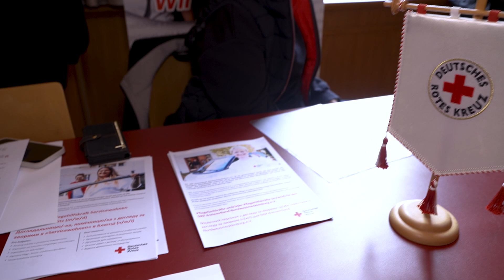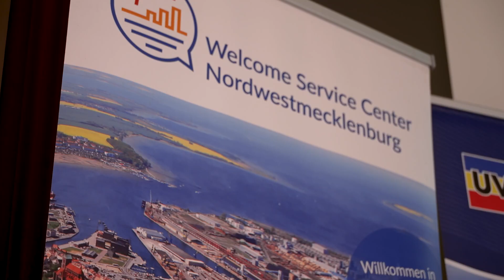Landkreis NWM und Unternehmerverband fördern Fachkräftegewinnung für geflüchtete Menschen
Am 28. Februar fand ein Arbeitgeber Speeddating für geflüchtete Menschen im Festsaal in Boltenhagen statt, organisiert vom Landkreis NWM und dem Unternehmerverband Norddeutschland Mecklenburg-Schwerin. Sieben Unternehmen aus der Region stellten sich vor und warben für ihr Unternehmen - beispielsweise DRK Kreisverband Nordwestmecklenburg oder Arla Foods Deutschland GmbH. Zudem waren die Bereiche Tourismus und Pflege vertreten. Für Nordwestmecklenburg eine Chance, neue Arbeitskräfte zu gewinnen.